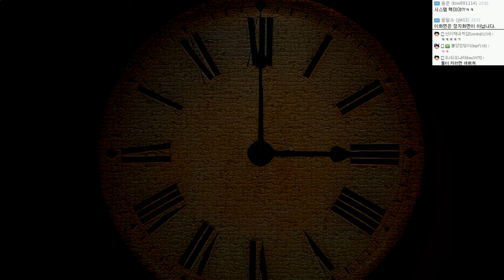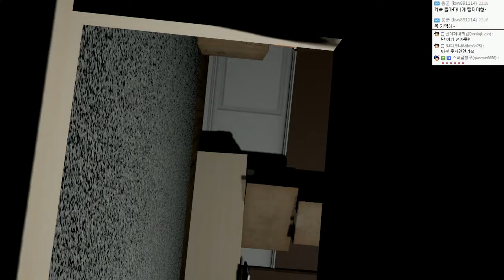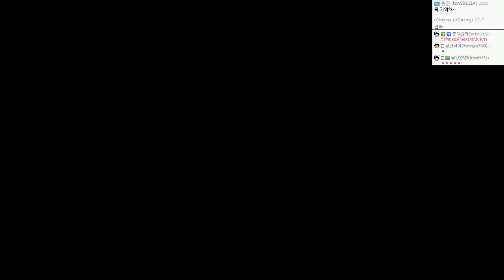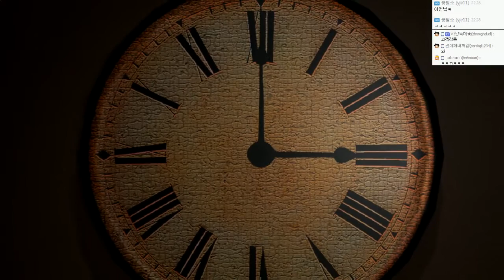애나벨급 인형 공포게임 | 에밀리는 놀고싶어 | 4시 도전 - by조마문 (PC) ( 60프레임 공포게임실황 Emily Wants To Play Annabelle game )